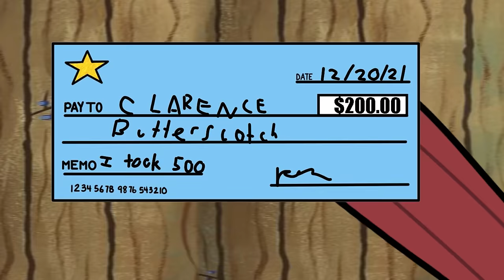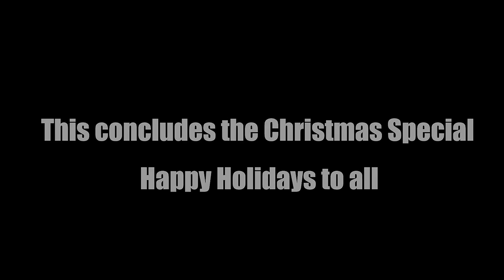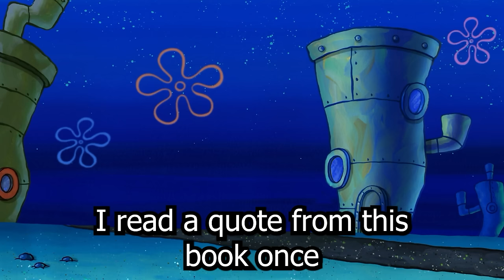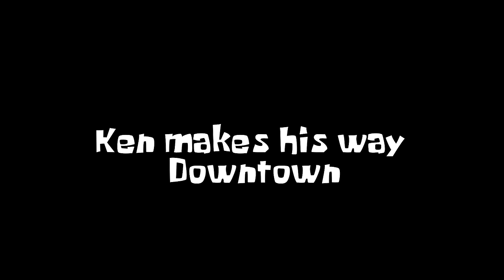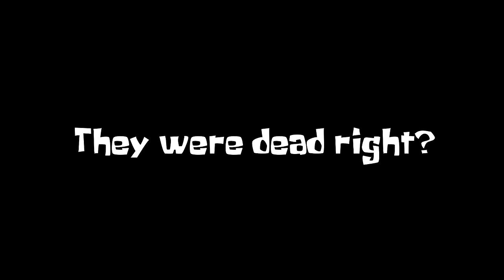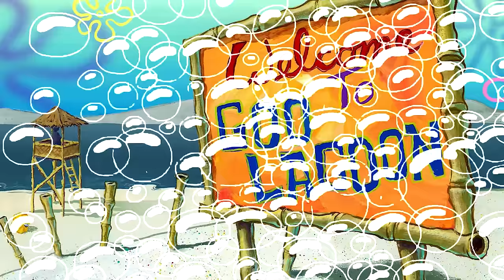Kmoore & Sketchy season 1-5 MARATHON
THANK YOU GUYS FOR WATCHING  DO YA BOY A FAVOR

animated by: jujucartoons
voice of Sketchy & Kmoore: Kmoorethegoat